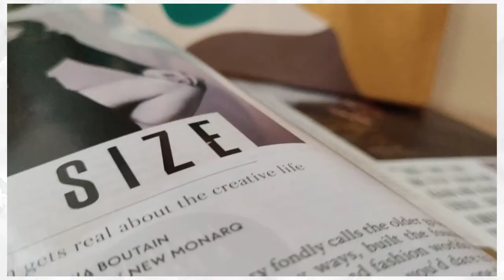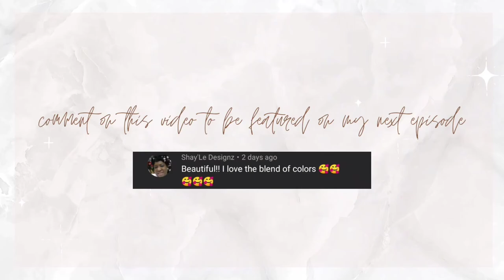Easy DIY Scandinavian Decor Minimalist Boho Acrylic Painting Tutorial | Lineart Minimalist PINTEREST